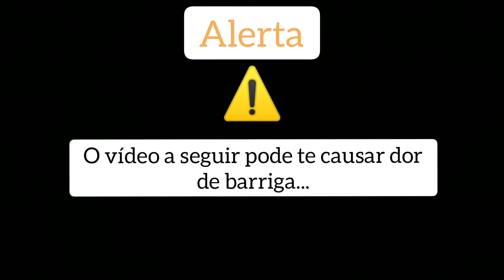VLOG DA CHÁCARA | DEBORA COSTA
Me sigam no Instagram @deboracosttaaaoficial
Deixe sugestão de vídeo nós comentários...
COMPARTILHE ❤